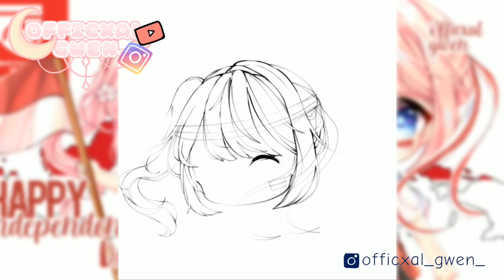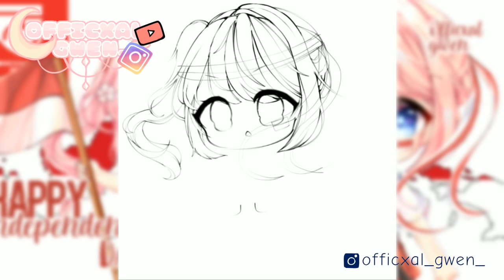【️Speededit】️~Happy Independence day🇮🇩~|| Gacha Life/Gacha Club